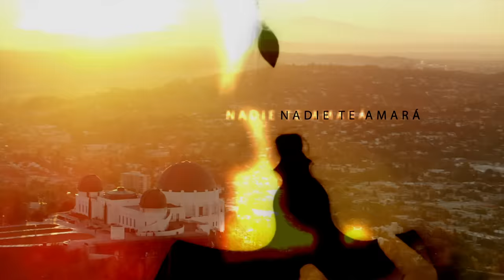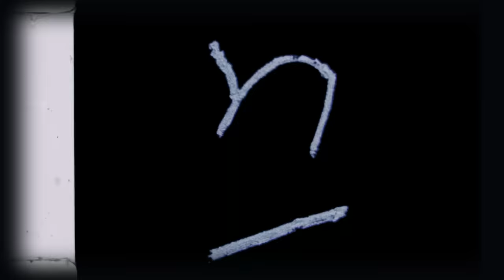CD9 - Nadie Te Amará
CD9 - Nadie Te Amará (Video Oficial)

Music video by CD9 performing Nadie Te Amará. (Video Oficial) (C) 2017 Sony Music Entertainment México, S.A. de C.V.